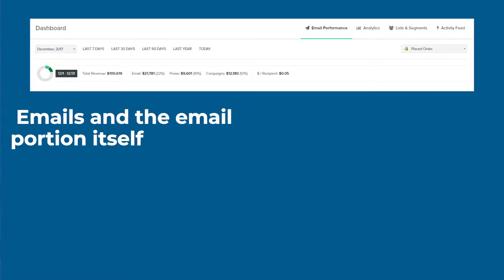Alvan Mar: Almost 7 Figures in Email Revenue!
For this ChronosStory, listen to Alvan Mar talk about how Chronos Agency helped his store reach
an almost 7-figure amount just from email marketing.

ABOUT CHRONOS

Chronos Agency is a Done-For-You email marketing agency for e-commerce businesses everywhere. With our cross-industry experience and data-driven email marketing strategies, we help e-commerce businesses boost their total online revenue by 20% to 30%.

Want to know more about us? You can find us at our usual spots.